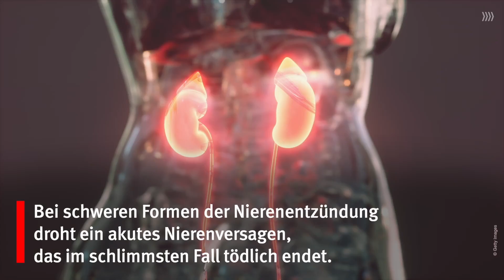Lupus: Symptome der Autoimmunerkrankung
Lupus ist eine Autoimmunkrankheit, die sich oft schwer erkennen lässt. Diese Symptome sind mögliche Warnzeichen.